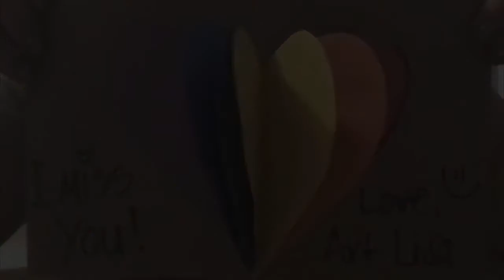Virtual Art with Lisa: Cards!